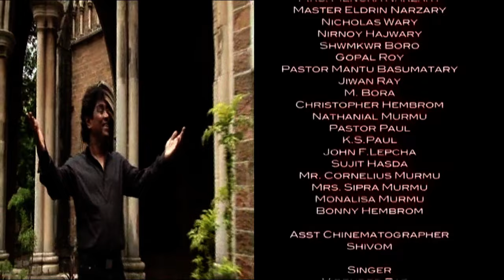Song : TUJHE SALAAM MERE KHUDA | तुझे सलाम मेरे खुदा | MASHI SONG • BEST CHRISTIAN SONG •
Song : Tujhe Salaam mere khuda ( तुझे सलाम मेरे खुदा ) Was sang in group. Like Bro. Jhoony, Bro. Christopher, Bro. Aakash Ray etc.

When I heard this song, it touched my heart. I hope that you have blessed with this song, as I was blessed. This is heart touching song for all the people not only Christian, These song is fill with the truth.

I suggest you to share these song with your family members so that your family will receive the true message and bless with this song.

             ••And••

Once again I suggest you to share these song with your family members, friends and our Christian brothers and sisters.
AMEN. Thank you.